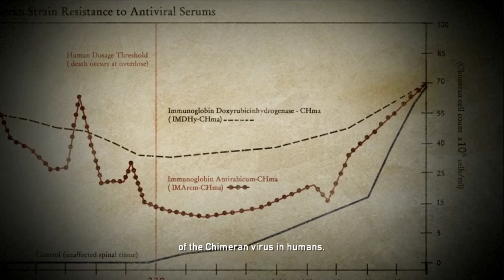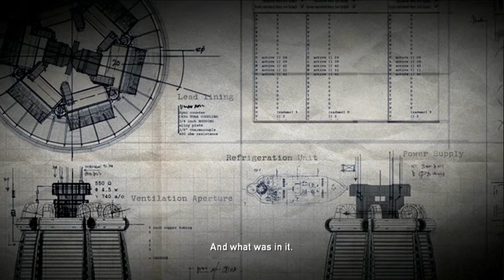A Fight Like No Other! | Resistance: Fall of Man | PS3 #5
**RECORDED/STREAMED Back in March 2021**

Don't ask why I didn't upload this earlier. Since I never played some of these games on the PS3 and I have a way to record/stream PS3 (Sort of, still a bit messy at times) so decided to check out Resistance: Fall of Man since I never watched/played it.